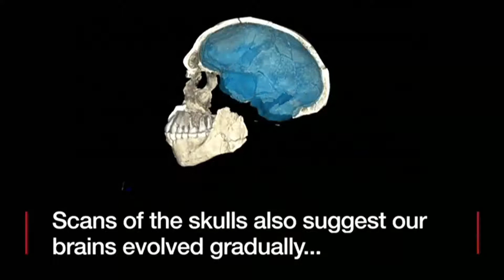'Oldest Homo sapiens' found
Fossils of five early humans have been found in North Africa that show Homo sapiens emerged at least 100,000 years earlier than previously recognised.